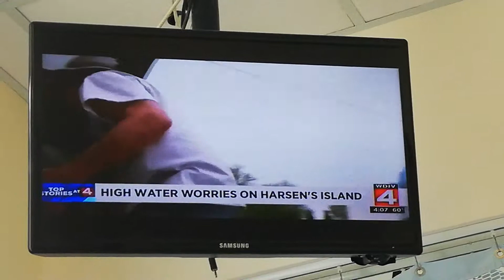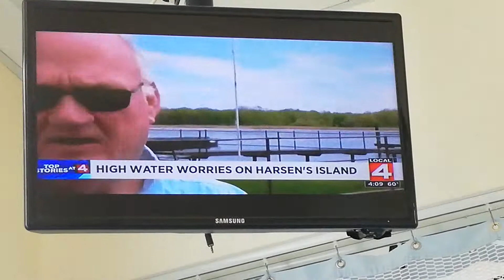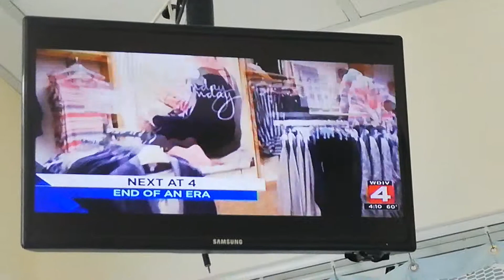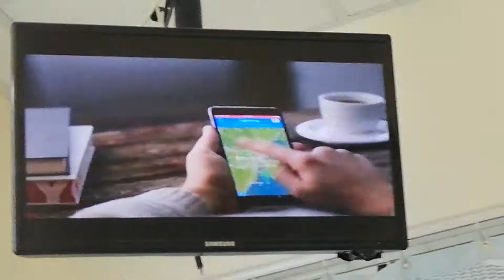FIRST AT 4 - 5-21-19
KAREN DREW - BLACK PRINT SLEEVELESS V-NECK DRESS